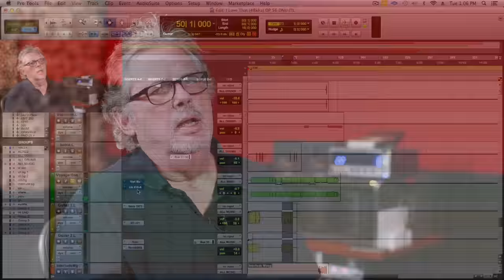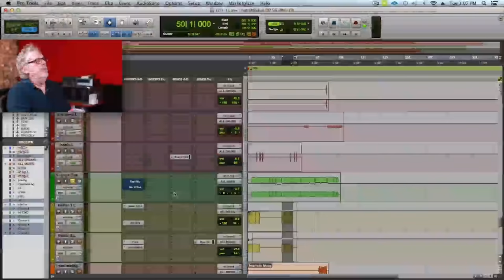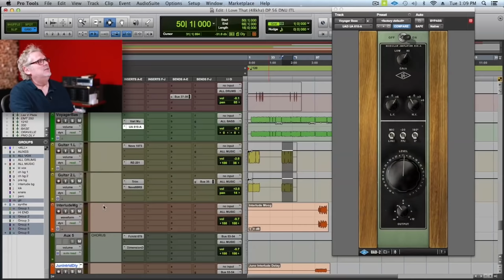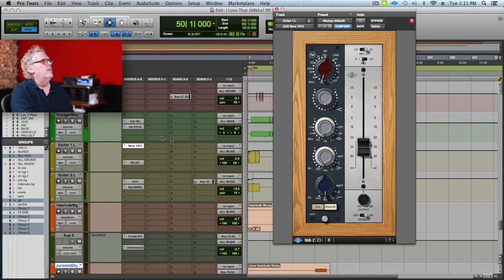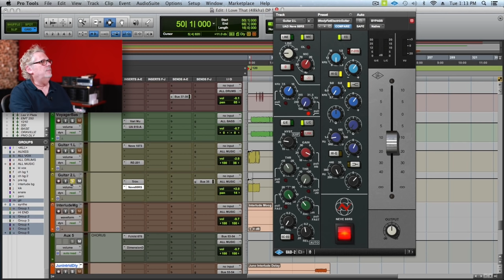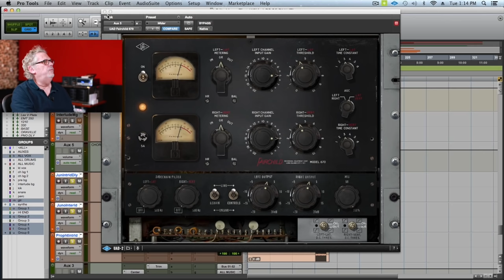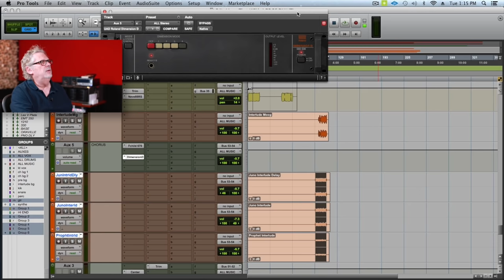Dave Pensado Demos Universal Audio's UAD Plug-Ins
Dave Pensado demos an array of Universal Audio's UAD Plug-Ins and shows some of the incredible sounds you can get by running your tracks through them.